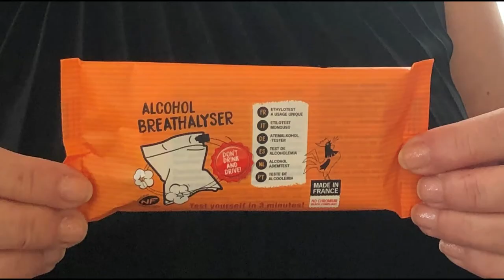CONTRALCO How to use your single use alcohol breathalyser test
Instructions on how to use the NF certified, REACH conform, CONTRALCO single use alcohol test